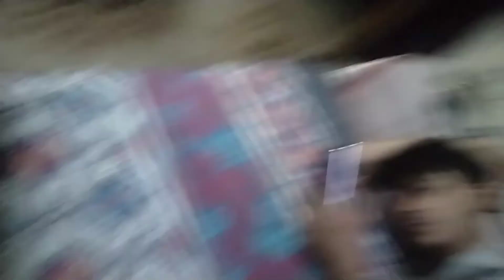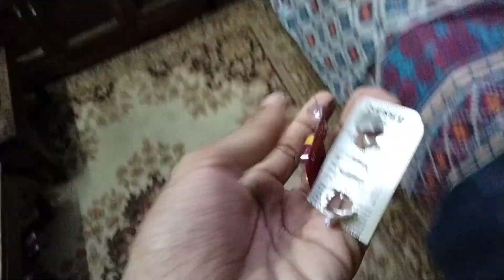Mera dant ka msla abi tk hal ni huwa🤕